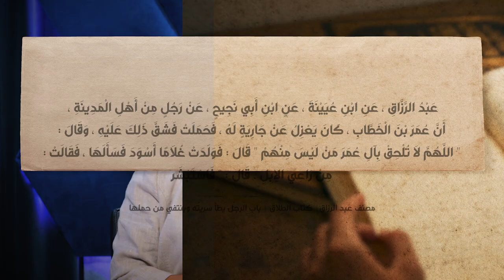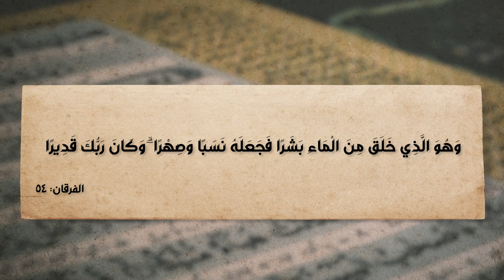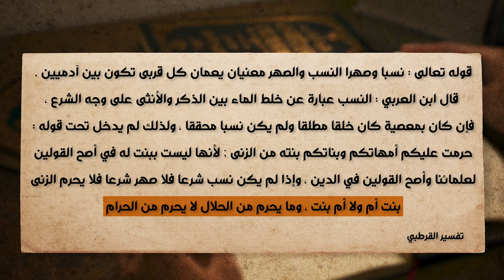برنامج الإسلام تحت المجهر | الحلقة 12 | اختلاط الأنساب في الإسلام